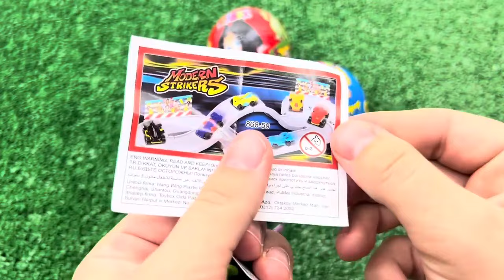Red VS Blue Food Dessert Mukbang 빨간색 파란색 디저트 먹방 DUBYBUBA 도나 CANDY